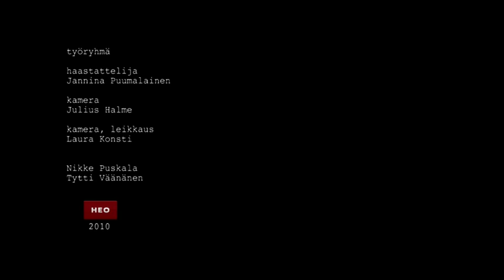DocPoint 2010: Tarinateltta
Tunnelmia Kiasman pihalta löytyneestä Tarinateltasta.
Haastattelussa projektiin tarinansa kertonut Kai Möller.